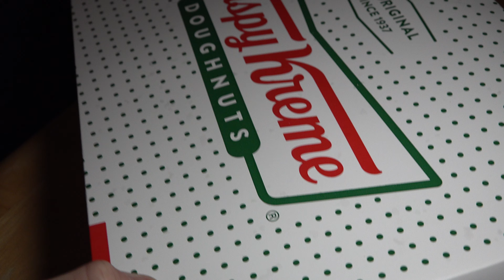ASMR - ASSORTED DONUTS EATING SOUNDS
Again.

BTC halving inbound, MAY 2024... ;)

Cryptocurrency has taken a huge toll and is a great time to start a position, take a look at the links below for promotional codes where we both get rewarded!

Crypto.com to sign up for Crypto.com and we both get $25 USD,

Shakepay sign up with my link and we'll each get $5 to buy crypto,

Bitbuy signup to Bitbuy and we both get $20.